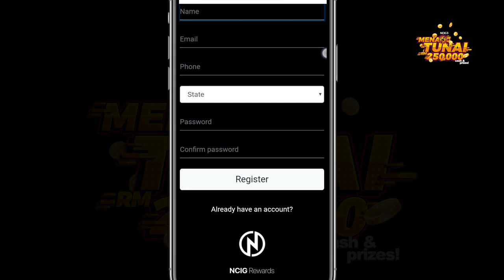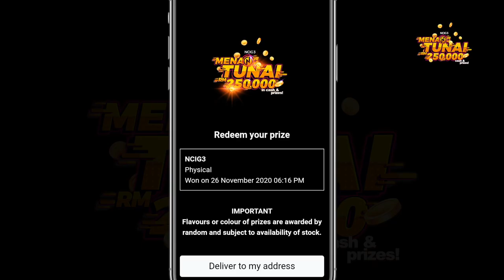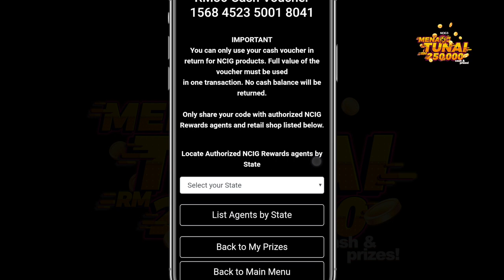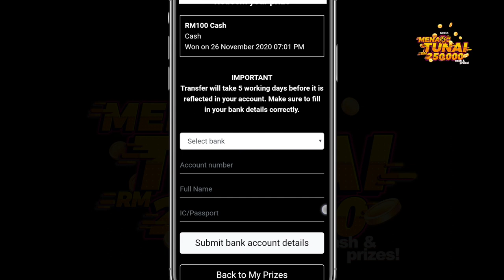NCIG3 – Menang Tunai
Mudah sahaja untuk menjadi antara 10,000 pemenang yang kami cari dalam peraduan Menang Tunai yang berlangsung sehingga 28 Feb 2021.

Pastikan anda mencuba the all new NCIG3 sekarang dan pilihan 12 flavour terbaharu untuk peluang memenangi wang tunai dan pelbagai hadiah menarik.

Follow NCIG Malaysia